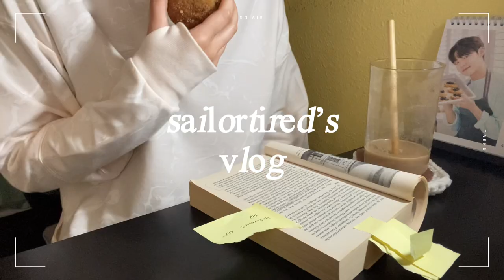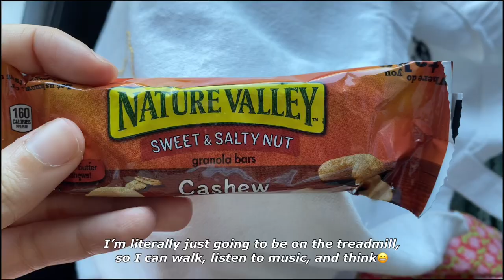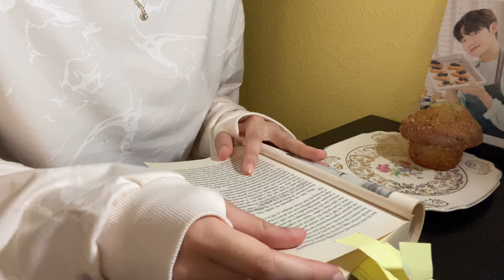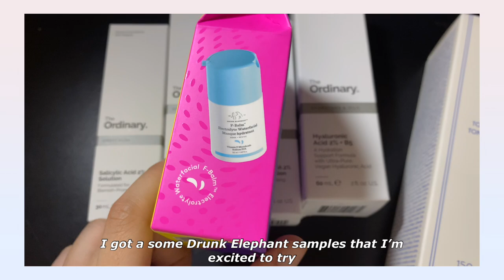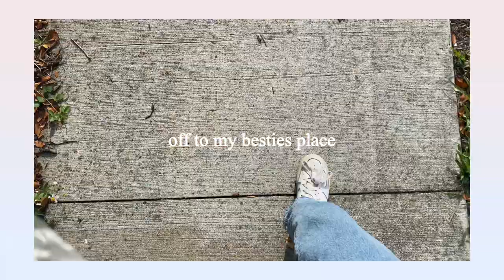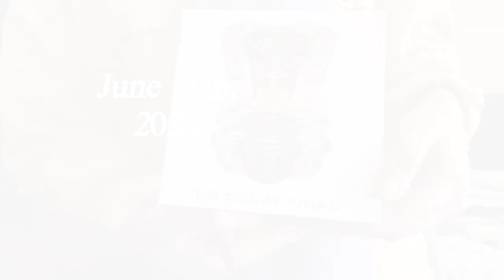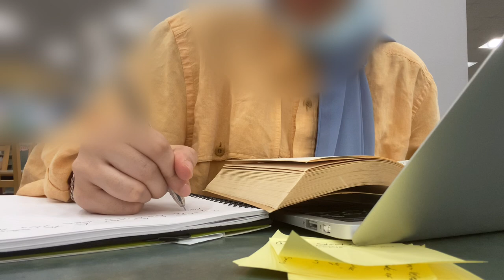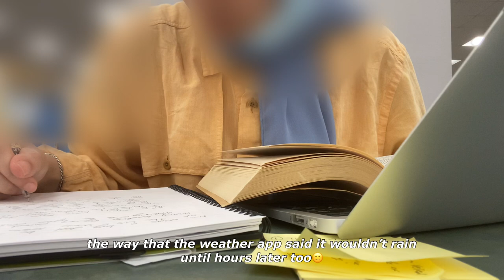why is studying so hard?// Sailor Tired's study/work vlog// ft. skincare, library studies, and food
Hi friends,
   I am a twenty year old history major, who makes these videos to look back on. I upload a weekly vlog every Friday! After a long time, I'm back to making vlogs to keep myself entertained.
Dear Sailor,
Essays honestly. suck. yeah
Editing/filming:
    +iPhone 11
    +VLLO

                        (only yt, tt, and ig)
     Bye bye friends! ^-^V